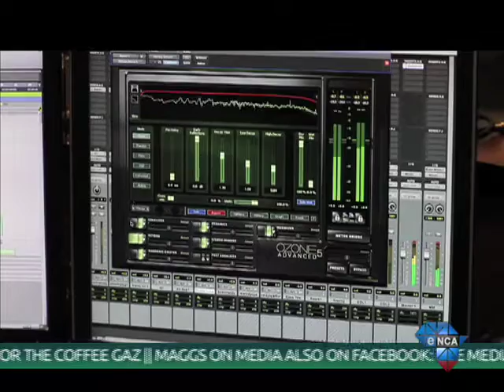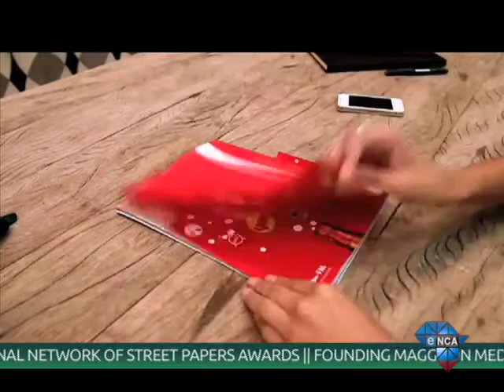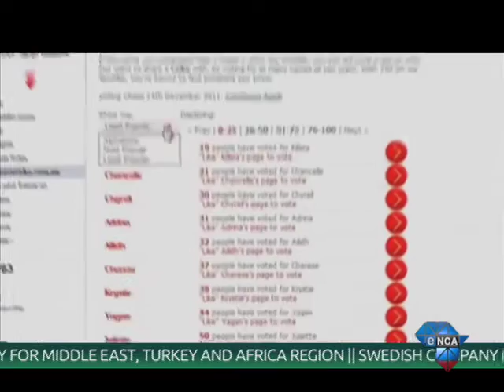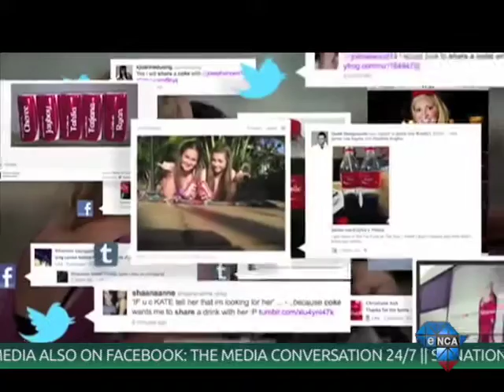Maggs on Media | Jonathan Mildenhall of Coca-Cola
They won their first Cannes Lions in 1976 and has not slowed down since. This year the Coca-Cola company not only won 20 Lions but was also named Creative Marketer of the Year at the awards. We spoke to Global VP of advertising strategy, Jonathan Mildenhall about integrated marketing communications...